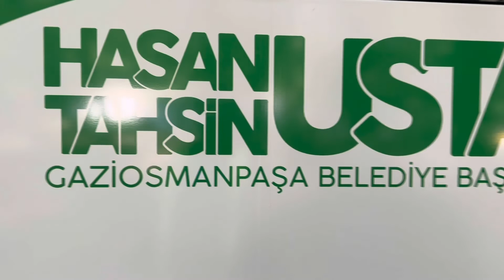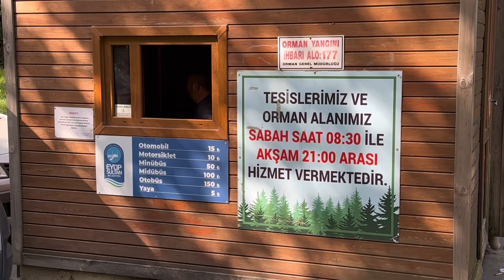Gaziosmanpaşa Belediyesi Doğa yürüyüşü